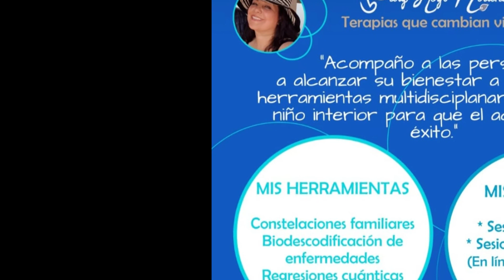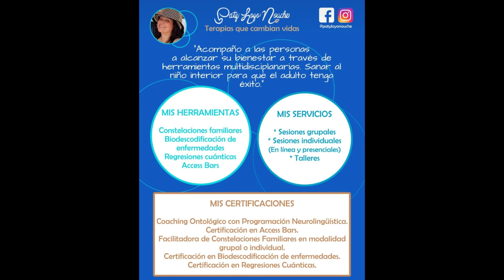🇨🇦34. PATY LOYO - ¡El arte de ser HAPPY, terapias que cambian vidas y mucho más! 🇨🇦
Existen momentos en la vida donde debes de tomar la decisión de romper tus miedos e ¡ir por todo! A sus 50 años Paty tomó la decisión de escribir un libro, estudiar actuación, convertirse en coach Ontológico, incluso mudarse a Canadá 🇨🇦 Descubre la interesante historia de una mujer que se atrevió a cumplir sus sueños y quien motiva a cientos de personas a luchar por los suyos.
@Casta Latina tiene el privilegio de tener como invitada de lujo a un ser lleno de luz e inspiración. Con ustedes: @Paty Loyo Nouche!